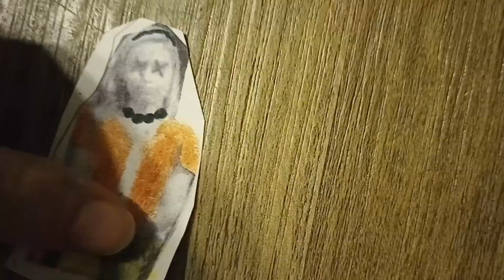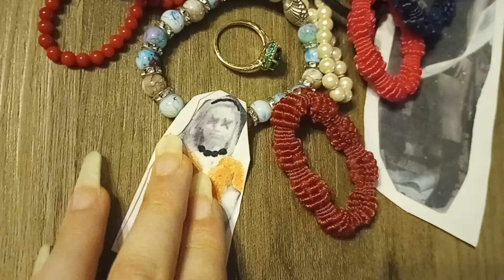w a 3 o t c d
contenido del vídeo:
Dezian Dezzimaro. Feezie Pusterd. Michael Angelo